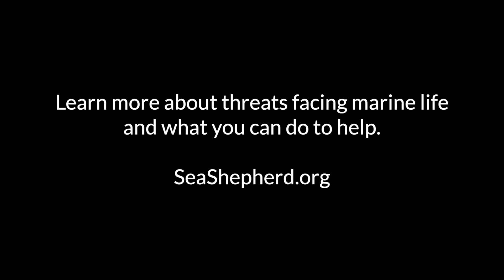Rescuing a California Sea Lion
The Marine Mammal Center sent a volunteer team to rescue a young male California Sea Lion on a beach in Mendocino county. The Marine Mammal Center was concerned that the sea lion was sick because he was coming on to the shore in the presence of humans and exhibiting behavior uncharacteristic of a healthy sea lion.
The young male sea lion was transported to The Marine Mammal Center in Sausalito, California where he could be examined and treated by veterinarians with the hope of releasing him back into the wild.